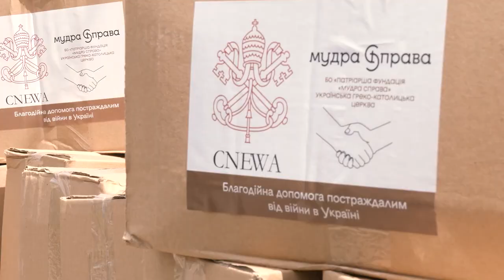Представники Патріаршої Фундації «Мудра Справа» відвідали Херсонщину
Представники Патріаршої Фундації  «Мудра Справа»  відвідали Херсонщину. Мешканцям деокупованих територій доправили гуманітарну допомогу. Зокрема, відвідали м. Берислав, яке перебуває під постійними обстрілами окупантів. Патріарший економ УГКЦ о. Любомир Яворський поспілкувався із мешканцями звільненої Херсонщини, вислухав історії людей, які майже рік прожили під гнітом окупантів і запевнив у постійній підтримці й молитві Отця і Глави УГКЦ Блаженнішого Святослава.

Поширюйте відео!

Україна молиться!